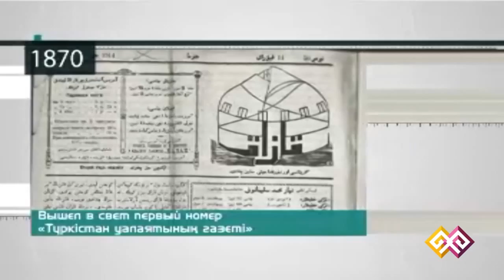"Этот день в истории" - 28.04.15